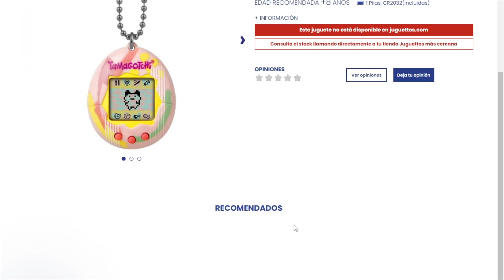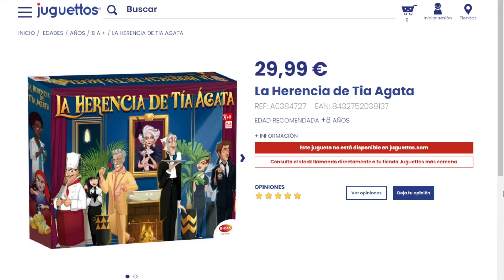04012023 05 REGALOS XOGUETERIA